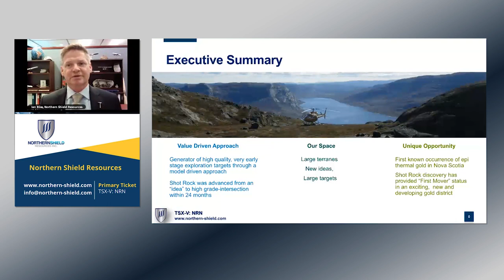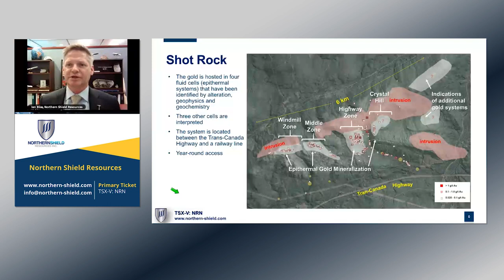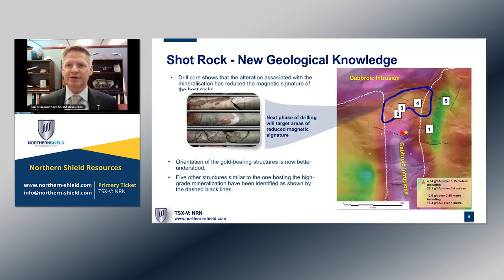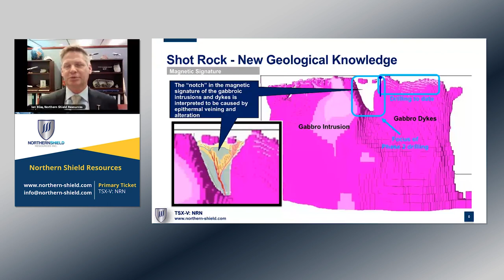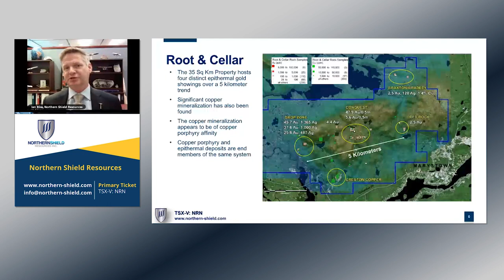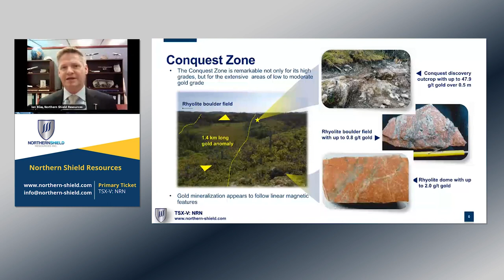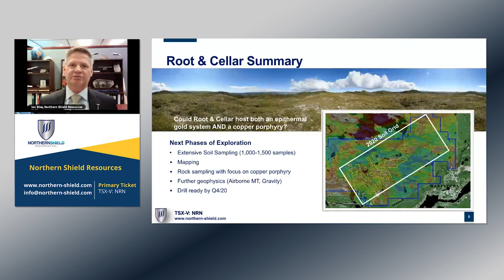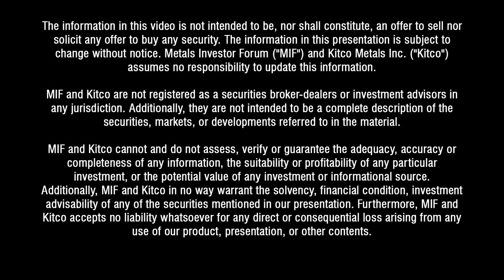Ian Bliss of Northern Shield Resources presents at the Virtual Metals Investor Forum | June 18, 2020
Ian Bliss, Director of Northern Shield Resources (TSX-V: NRN) delivers a presentation at the Virtual Metals Investor Forum on June 18, 2020.